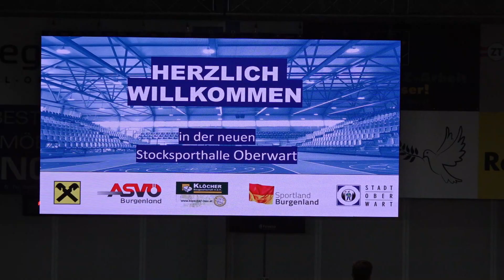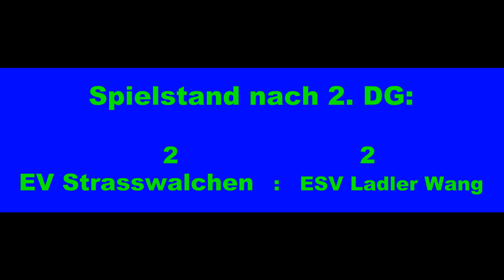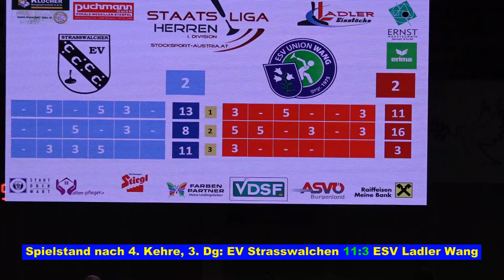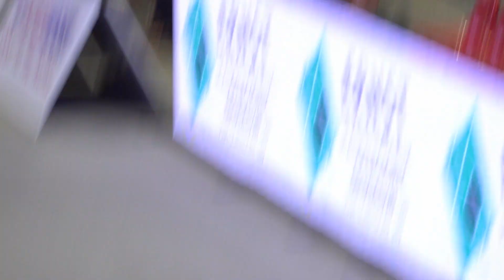Eisstocksport Staatsliga Halbfinale Sommer 2022, EV Strasswalchen gegen Ladler Wang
Österreichische Eisstocksport Staatsliga der Herren Sommer 2022, Halbfinale EV Strasswalchen gegen ESV Union Ladler Wang.